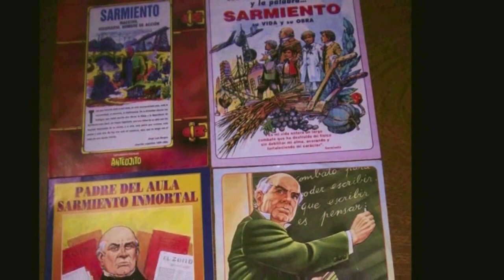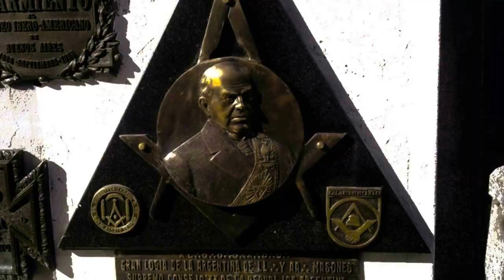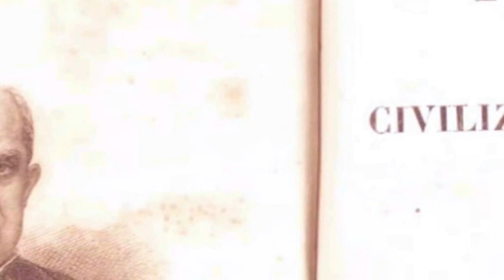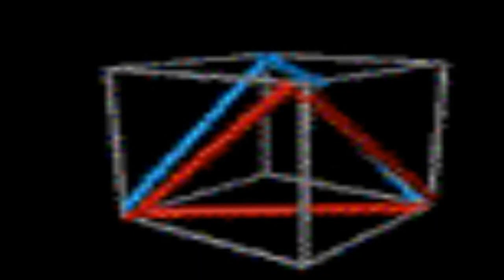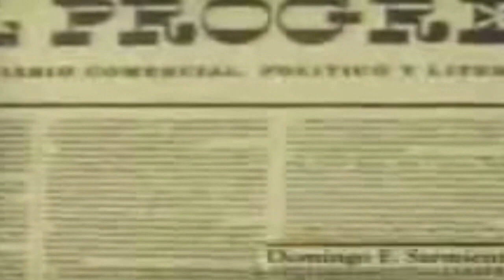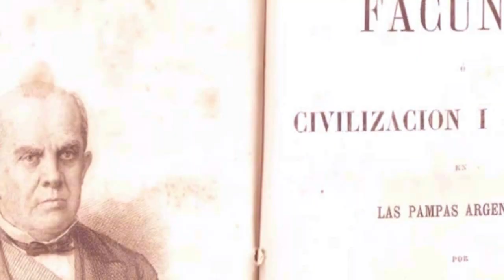Sarmiento y Estatua Libertad. Geometría contra Argentina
¿Sarmiento creó la Estatua de la Libertad?
Una réplica originó la inquietud que se alimenta con más datos de la vida del sanjuanino.